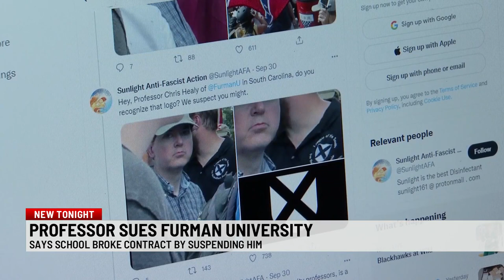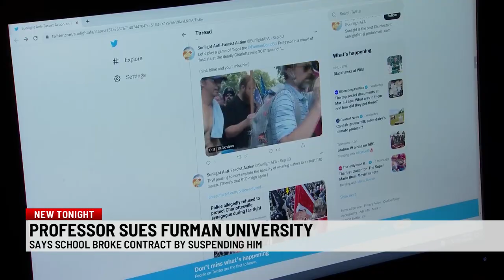Professor sues Furman Univ. over suspension for participation in 2017 'Unite the Right' rally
A professor is suing Furman University following his suspension for participating in the infamous 2017 'Unite the Right' rally in Charlottesville, Virginia.